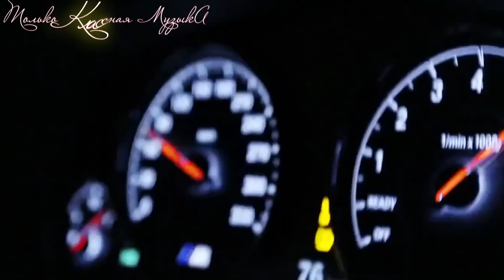Крутая Музыка в Машину 🔥 Качает Крутой Клубный Бас 🔥 Лучшая Музыка и Хиты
КРУТАЯ КЛУБНАЯ БАС МУЗЫКА
ЛУЧШИЕ БАС ТРЕКИ КОТОРЫЕ СЛУШАЕМ
Крутая Музыка в Машину 🔥 Новинки Музыки и признанные Хиты 🔥Качает Крутой Клубный Бас - Лучшие треки которые переходят с нами из и мы не будем их забывать!!!
Теперь отвлекаемся от всего, и наслаждаемся погружением в атмосферу САМОЙ КРУТОЙ Музыки.

Когда у тебя отличный сабвуфер + система... Когда настроение такое, что тебя все бесит? ... Эта музыка тебе зайдет!!! Отрывайся по полной под отличную клубную музыку! Лучшая летняя дискотека! Тебе нужно слушать только хорошую клубную музыку в машине!!!

Клубняк, Музыка в машину, Лучшая клубная музыка, вся Электронная музыка, а также много новинок танцевальных треков и хиты - теперь можно слушать ОНЛАЙН, слушать в своей машине. Дискотечная качественная и классная музыка в отличном качестве HD 320 kb audio!
Смотреть видео Дискотеки на нашем канале : Только КЛАССНАЯ МУЗЫКА!

Треклист для сета:►
Так как размещать трек лист мне запретили договором с дистрибьютером, добро пожаловать на мою личную страницу Facebook

Двигай телом! И не забудь включить по громче колонки! ОТРЫВАЙСЯ ПО ПОЛНОЙ!!! Ты погружаешься в атмосферу Классной музыки на Канале Только КЛАССНАЯ МУЗЫКА !!! Одно можно сказать точно только Лучшая музыка собрана для тебя на этом Канале: Только КЛАССНАЯ МУЗЫКА!!!
Мелодика на высоких скоростях соединяется воедино с плотным басом. Только свежие релизы, проверенные временем треки, полюбившиеся композиции, самые характерные звуки для настоящих меломанов. Канал Только КЛАССНАЯ МУЗЫКА представляет вашему вниманию треки известных Ди Джеев, а также много новых еще не раскрытых имен. Можно перечислять эти известные имена очень долго. Их творчество есть у нас.
А теперь отвлекитесь от того, что Вас напрягает и просто погрузитесь в атмосферу Крутой БАС Музыки в Машину!!!